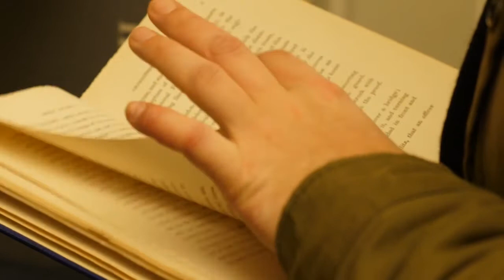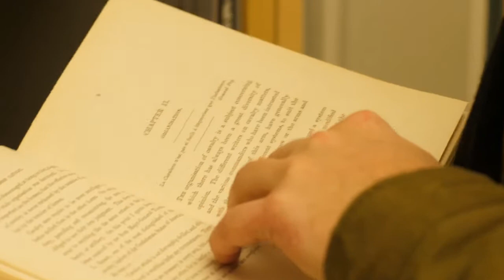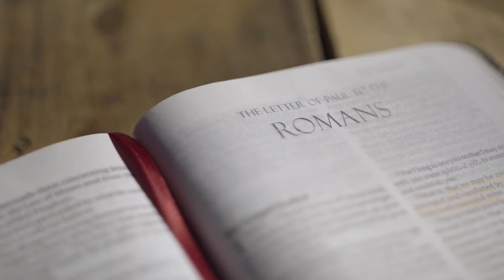Cinematic Video with Music - Alan Watts - Image of God - presented by the Abrahamic Religions.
Is it dangerous for us to question our beliefs?

Alan Watts talks about the Image of God, presented by the Abrahamic Faiths.

All these videos take time to produce & edit. We use paid for software and equipment etc. and depend on good people to help us out to cover overheads. So if you think this content is helpful to yourself and others, we are eternally grateful for any type of contribution - if you can afford it...Thanks for your consideration.

We have added subtitles in -
🇮🇹 IT       🇫🇷 FR      🇩🇪 DE      🇪🇸 ES